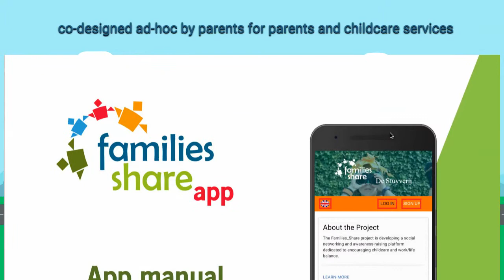Families_Share for NGOs | English